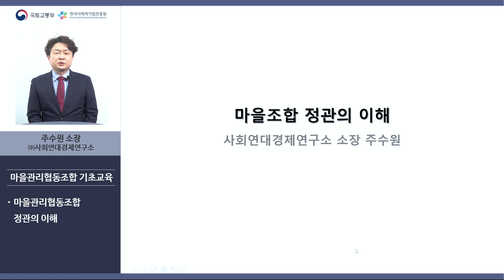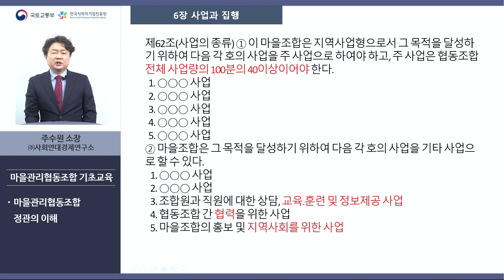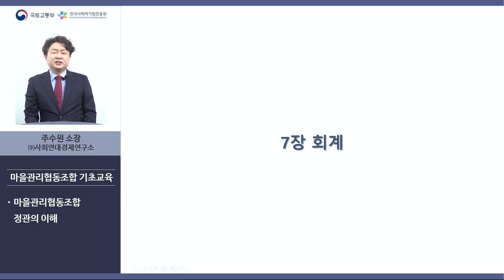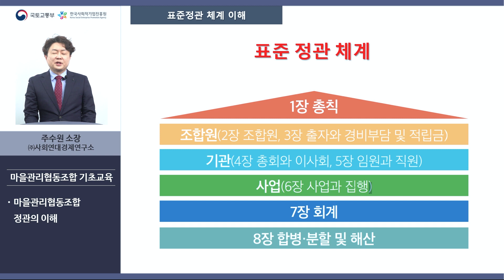[마을관리협동조합 맞춤교육] 마을관리협동조합 정관의 이해